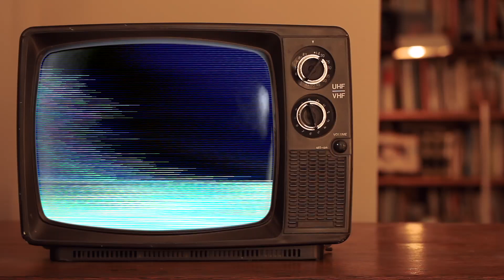El sueño imposible - Rodrigo Alfonso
Desde el distanciamiento social quiero compartirles juntos a otros músicos increíbles, esta canción “El sueño imposible” que es el tema central del musical “El hombre de la mancha”, canción que habla del ideal del Quijote y su lucha incansable.

El hombre de La Mancha
Letra: Joe Darion
Rodrigo Alfonso
Andy Kuba: Fliscorno
Víctor Bustamante: Violines
Luis Vidal: Bajo
Efraín Mamani: Flauta Traversa
Maximiliano: Xilófono